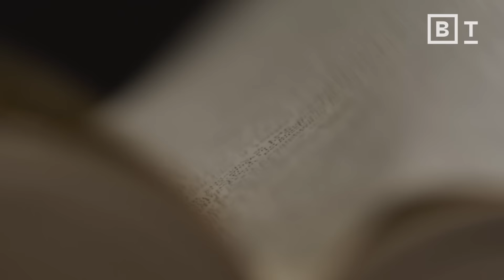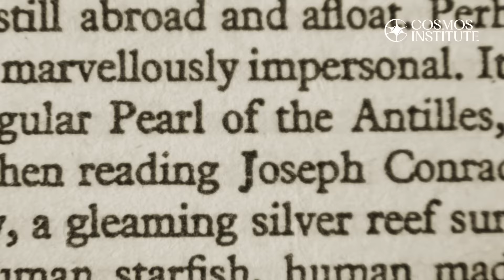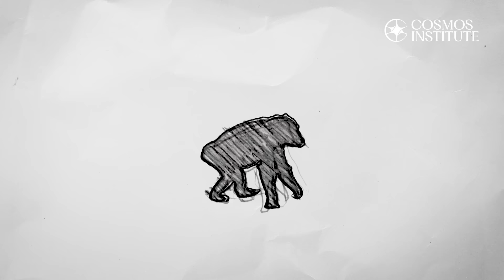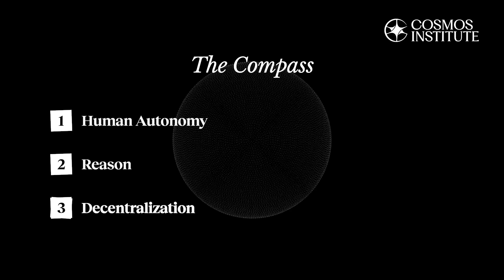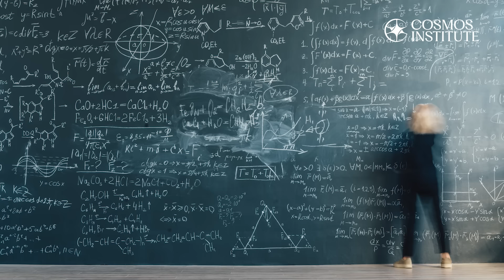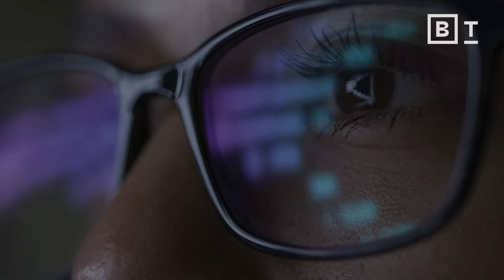How ancient philosophers would shape AI | Brendan McCord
Artificial intelligence is transforming our world, prompting us to revisit fundamental philosophical questions about human existence and purpose. In this interview, Brendan McCord, founder of the Cosmos Institute, examines how philosophical insights from thinkers like Aristotle, John Stuart Mill, and Alexis de Tocqueville can inform our approach to AI, ensuring it enhances rather than undermines human flourishing.

McCord outlines three crucial steps to align AI with the principles of autonomy, reason, and decentralization. By drawing on ancient wisdom, we can navigate the complexities of modern technology and create a future where innovation and human values coexist.

Reflecting on the transformative ideas from Copernicus to Turing, this interview offers a roadmap for finding our place in the cosmos amidst the AI revolution. Explore how we can build a society that prioritizes human potential in the age of technology.

About Brendan McCord:

Brendan McCord is the founder and Chair of the Cosmos Institute and a key thinker at the intersection of AI and philosophy. In the private sector, Brendan was the founding CEO of two AI startups that were acquired for $400 million. In the public sector, Brendan was the principal founder of the first applied AI organization for the US Department of Defense and author of its first AI strategy. Brendan is a graduate of MIT and Harvard Business School and was a Visiting Fellow at St Catherine’s College at the University of Oxford. After MIT, he spent 610 days underwater on a submarine. He lives in Austin, TX with his wife and two children.